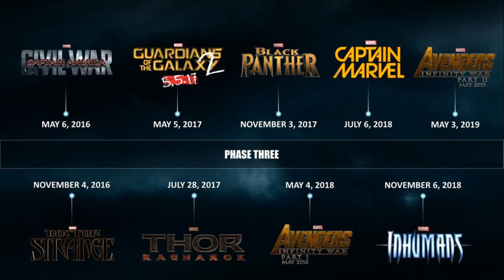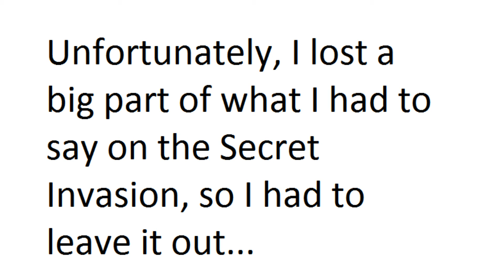Marvel's plans on Phase 4 LEAKED